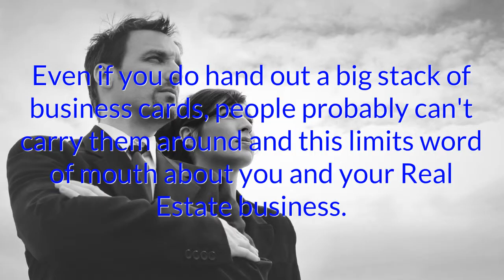Agent Mastermind: How to Use Business Cards to Build Your Referral Network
Please join us for the next live Agent Mastermind class on Tuesday, September 30th at 12 Noon EDT to learn all about this customizable business card software that will seamlessly travel with you everywhere you go.

With this awesome tool, you'll be able to increase your referrals ten fold! This special class will show you -

*    How to access this tool for FREE
*    How people can refer you by text, email and QR code
*    What to do when you don't have business cards on hand
*    How to fully customize it with your own branding

Questions, Comments or For more information you can email Christian Penner at or visit us or you can call us directly at
Christian Penner
Mortgage Banker | Mortgage originator

Christian Penner,ChristianPenner,Agent Mastermind,AgentMastermind,Mortgage Broker,MortgageBroker,Realtor Training,RealtorTraining,Strategy Class,StrategyClass,Realtors Guide,